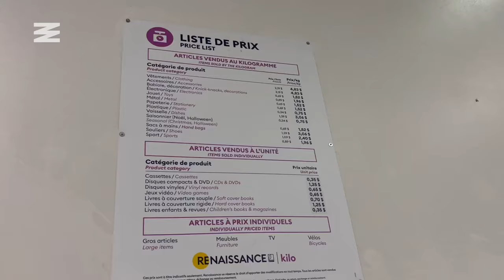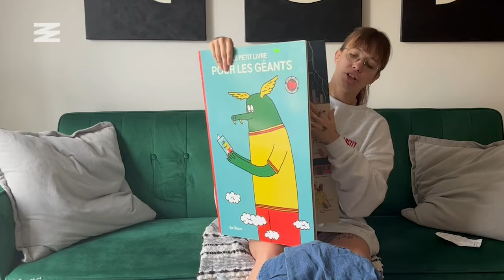J’ai visité l’entrepôt du Renaissance avec 50 $ de budget et je n’en reviens toujours pas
Faire la tournée des friperies, c’est devenu la mode au cours des dernières années alors que les gens tentent davantage de se démarquer avec un style vestimentaire plus unique et des pièces rétro. Des noms comme Village des Valeurs, Armée du Salut ou Renaissance sont bien connus du public pour leurs différents magasins à grande surface dans lesquels il est autant possible de trouver des vêtements que de la vaisselle, des accessoires décoratifs, des films et livres, des jouets ainsi que des souliers. Avec l’engouement que connait le magasinage seconde main, Laurie de Narcity Québec a décidé de visiter Centre de Liquidation et de Distribution Renaissance situé à Montréal avec un budget de 50 $ afin de voir ce qu’elle pouvait dénicher.